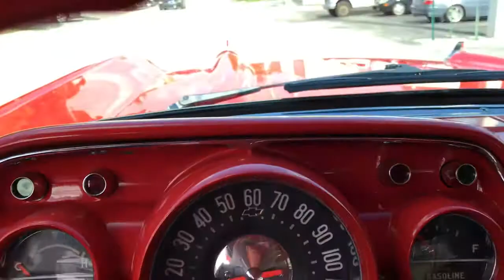1957 Chevrolet Nomad